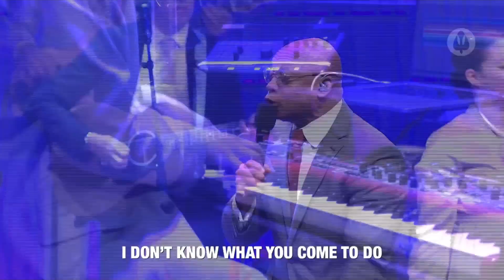POA Worship | Pentecostals Of Alexandria - Praise The Name Of Jesus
Pentecostals Of Alexandria - Praise The Name Of Jesus

Pentecostals Of Alexandria. 2817 Rapides Ave, Alexandria, LA 71301, USA